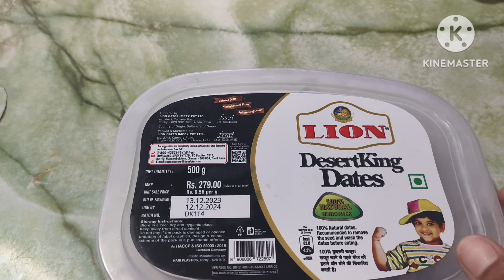What's Our Holidays be like these days? | Tibetan youtuber